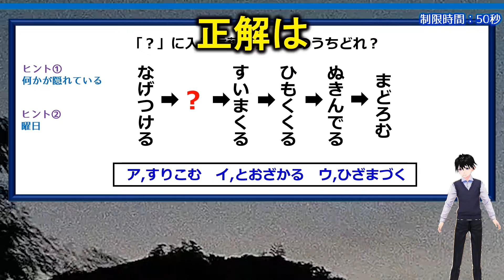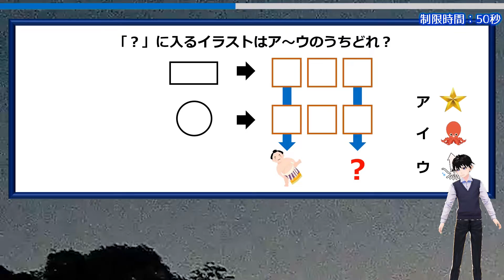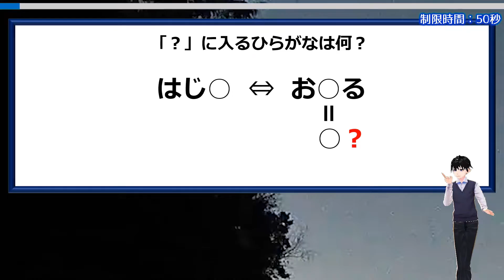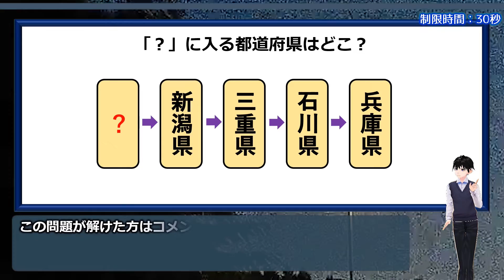【謎解き】脳を刺激してスカッとする脳トレ問題！5問！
考えるだけ脳が成長する楽しい謎解き問題です。
難しい知識は不要なので、ひらめきだけで解けます。

解けたらかなり気持ちよく、幸せな気分になりますよ。
おまけ問題と合わせて6問あるので、ぜひ全問正解を目指してチャレンジしてみてください。

背景動画素材：オリジナル
描画図形：オリジナル
画像素材：イラストAC

【WEBサイト】
ネタファクト

ワールドファンシー